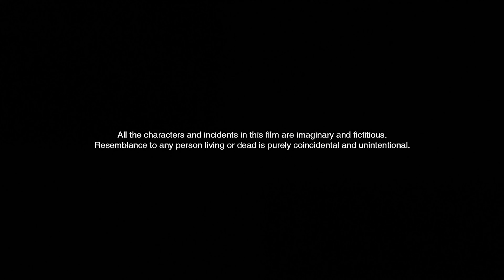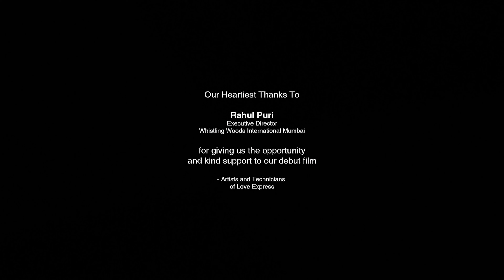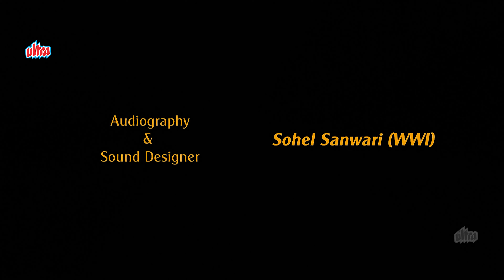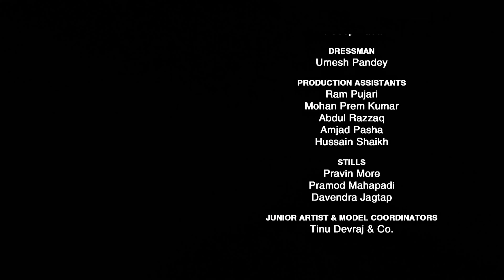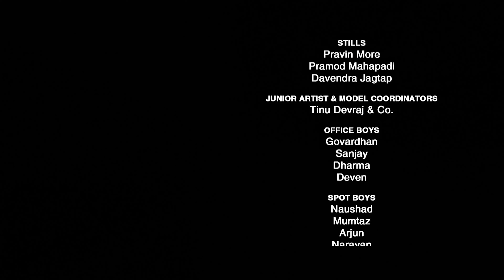Love Express Full Movie [4K] सफर प्यार की रेल गाड़ी का | Om Puri, Sahil Mehta | New Bollywood Movie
Movie : Love Express
Starring : Sahil Mehta, Mannat Ravi, Vikas Katyal, Priyam Galav, Om Puri, Siddartha Chaudhary,  Mamta Verma.